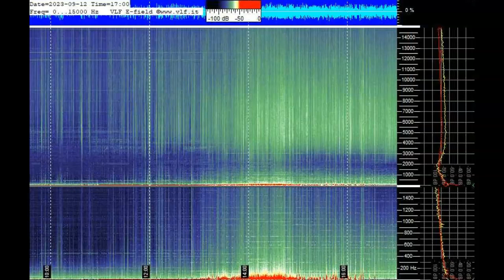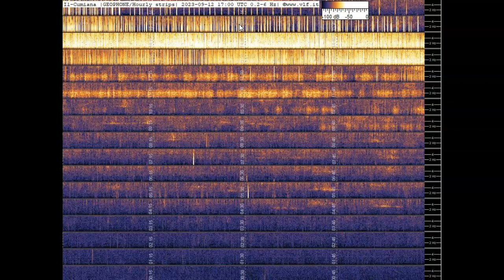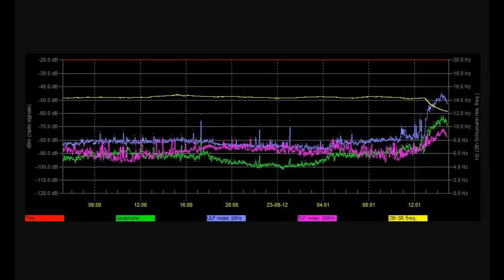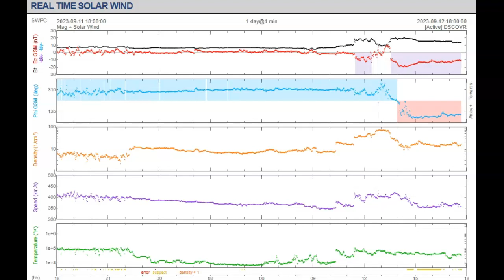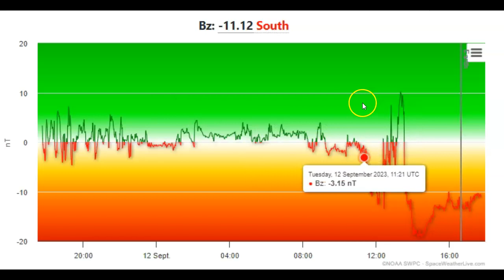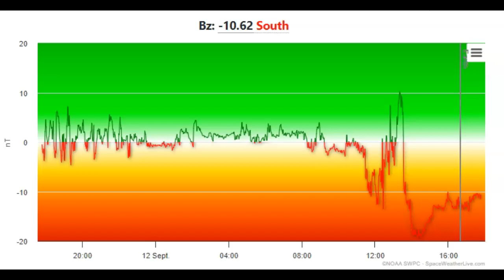Schumann Resonance Spiking Off The Charts September 12th 2023!